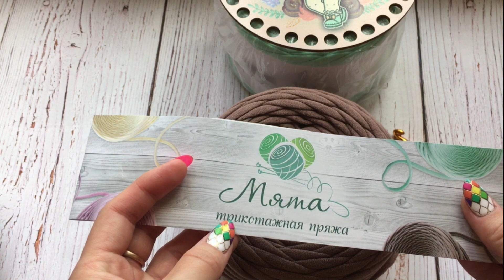Vlog №7//Что нового//МК готов//Процессы//Покупки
Всем привет меня зовут Аня и это мой вязальный дневник!